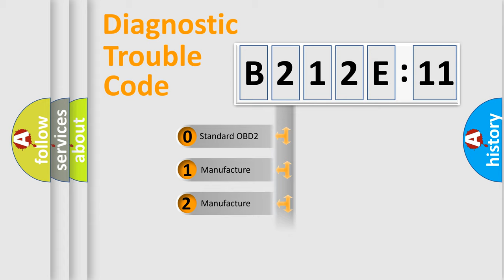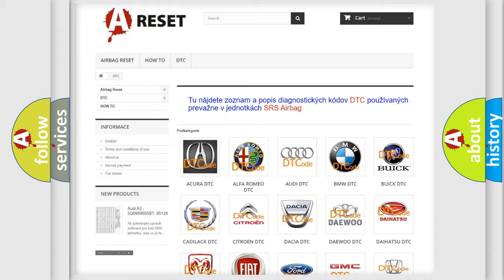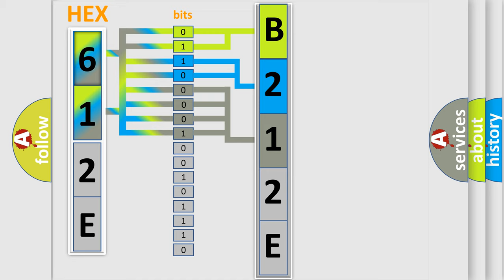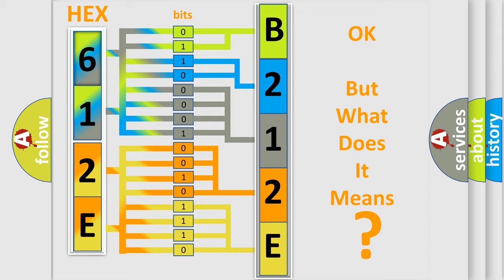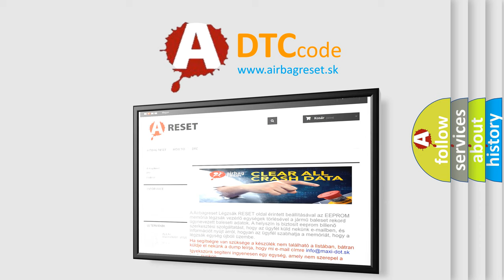DTC Dodge B212E-11 Short Explanation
Contents:
0:21 Basic DTC analysis according to OBD2 protocol standard.
1:48 Insight into programming
2:58 A diagnostically understandable description of the Diagnostic Trouble Code
3:05 Basic error definition

Make:
Dodge
Code:
B212E 11
Definition:
Torque Converter Clutch Performance (Stuck Off)
Description:
DTC P0121-P0123, P0722, P0723, P0742, P1810 and P1887 not set,engine running,gear selector in 2nd,3rd or 4th gear,time since last gearshift change over 3 seconds,TP sensor over 12%,TCC commanded "on" for 3 seconds,TFT sensor from 68-248ºF,vehicle
Cause:
TCC solenoid has a mechanical failure (solenoid is stuck off)TCC solenoid has a hydraulic failurePCM has failed
Failure Type: